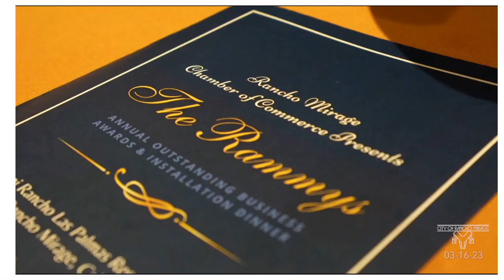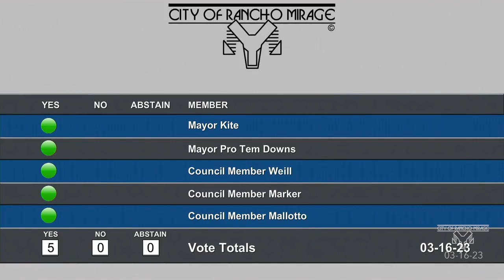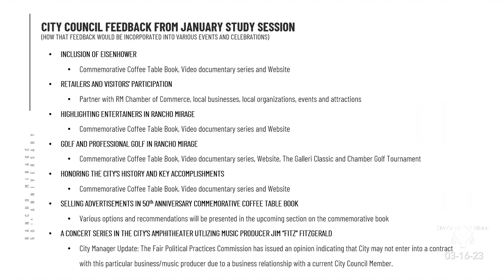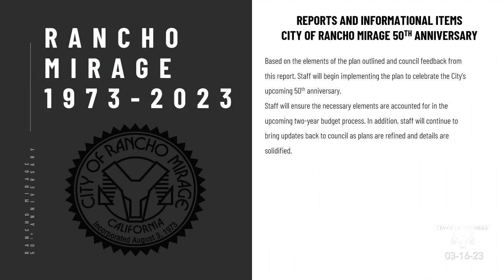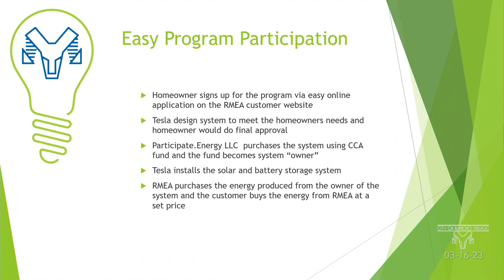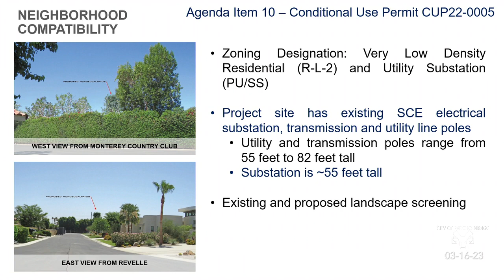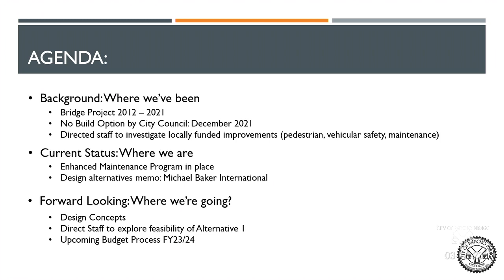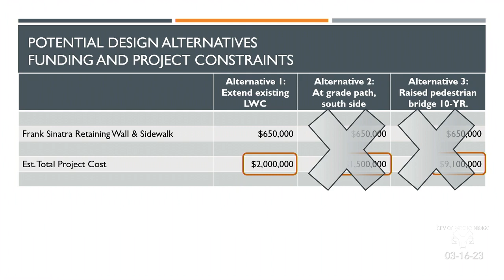Rancho Mirage City Council Meeting, March 16, 2023